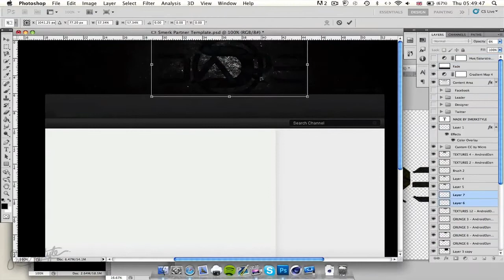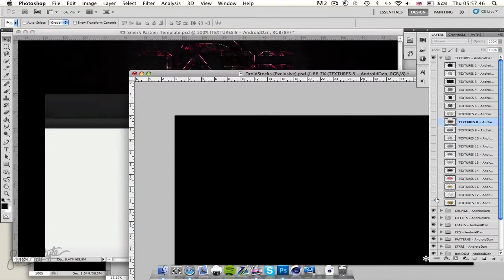Speedart: Dare - eRa Smerk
Hey guys, this is one of our new members who will bring awesome content to our team. His style is so awesome and is trying to be different from other designers and the final image came out very well!